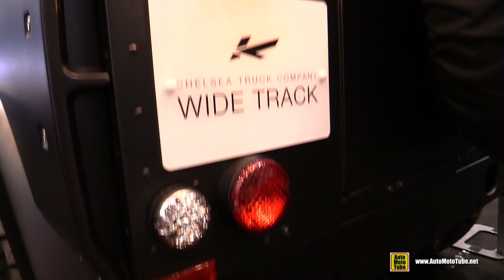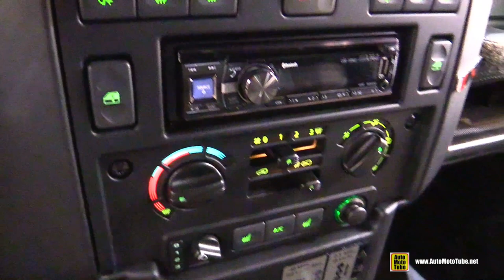2014 Land Rover Defender Kahn 90 Wide Track by Chelsea Truck Company - Exterior, Interior Walkaround